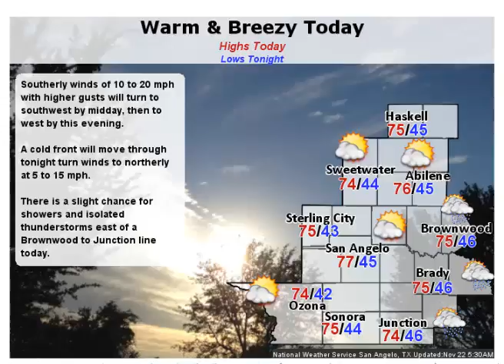Daily Weather Briefing - 11/22/16